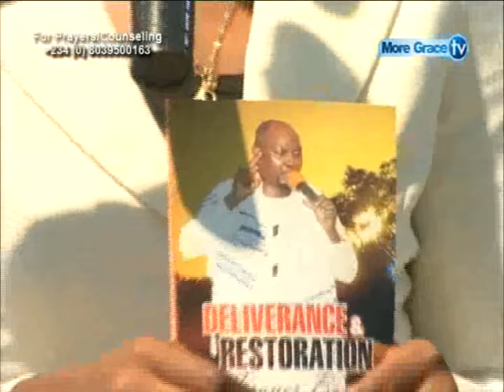TESTIMONY--DELIVERED FROM THE CAPTIVES OF EVIL SPIRIT